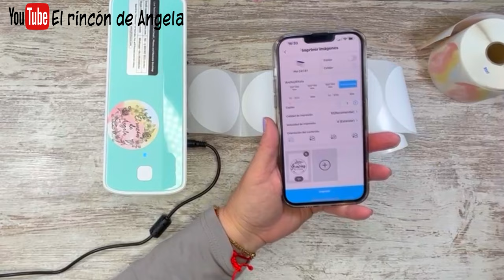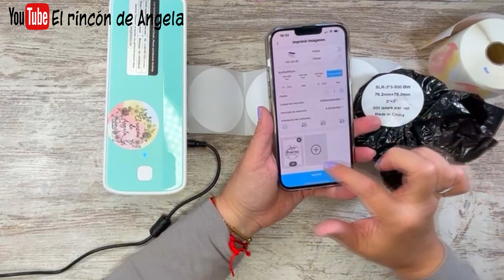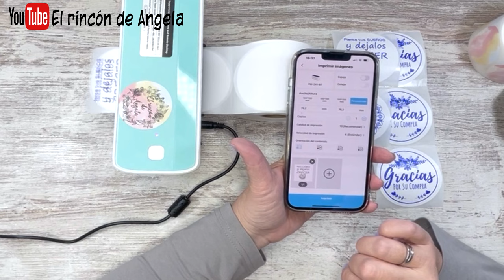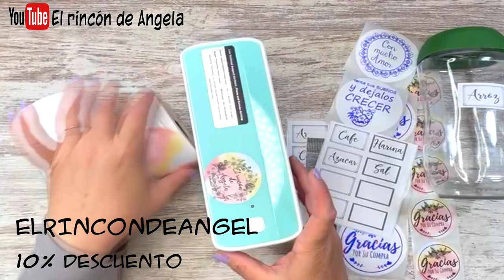QUE ES? y como funciona una impresora térmica?🎁 PHOMEMO PM 241 BT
Con esta impresora termica puedes imprimir desde el movil y desde tu ordenador. Sirve para imprimir etiquetas adhesivas. Puedes imprimir fotos, etiquetas para scrap, cartelitos para ordenar, etiquetas de envio y todo lo que se te ocurra. No necesita tinta, imprime con calor, y tiene un monton de diseños diferentes de etiquetas y formatos para tus trabajos.
Esta impresora termica de etiquetas es la PHOMEMO PM 241 BT y lo puedes encontrar